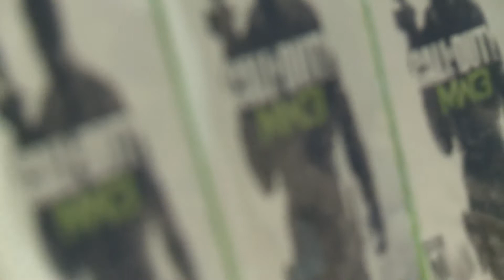Stores prepare for Call of Duty midnight release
Eager gamers lined up early in anticipation of getting their hands on COD:MW3